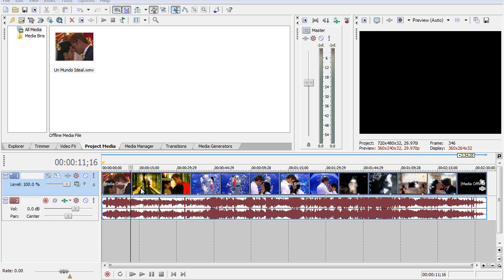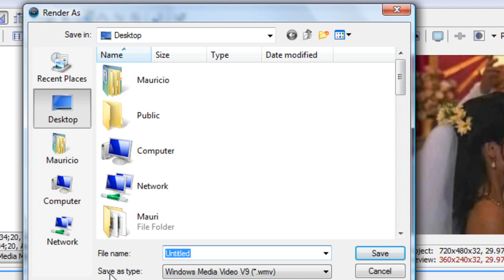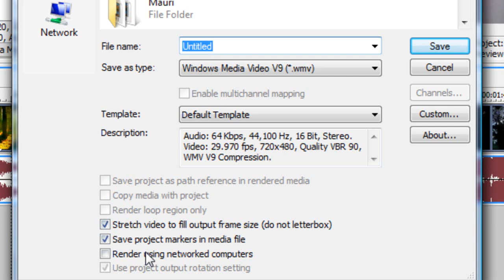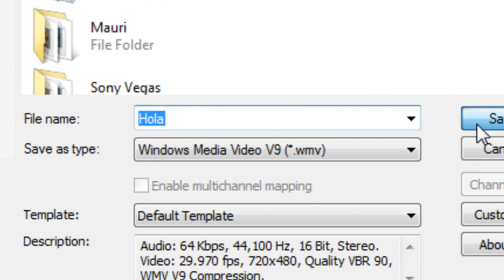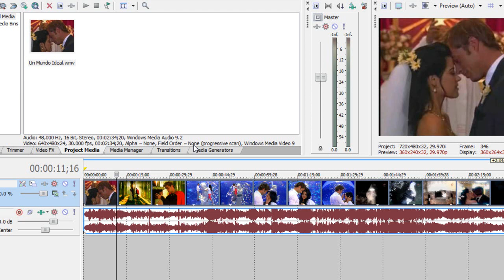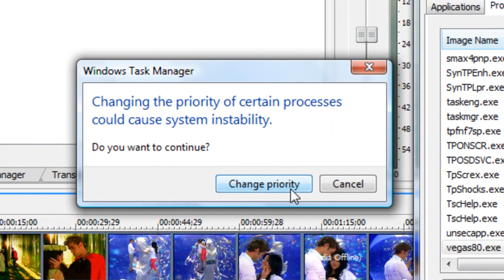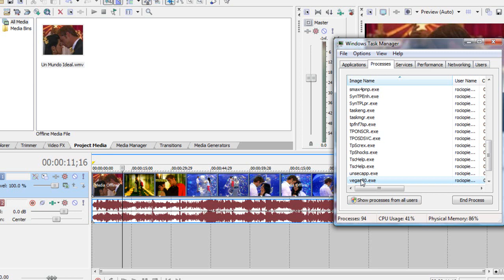Paso a Paso con Sony Vegas (Tutorial 3 - Como guardar un video)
Hola! Este es mi tercer tutorial de Sony Vegas, aqui les enseno como guardar un video en Sony Vegas, tanto para que lo suban a Youtube o para que ustedes lo tengan en su PC, es bien facil y sencillo, pero si tienen cualquier pregunta aqui estoy...bueno cuidense byee